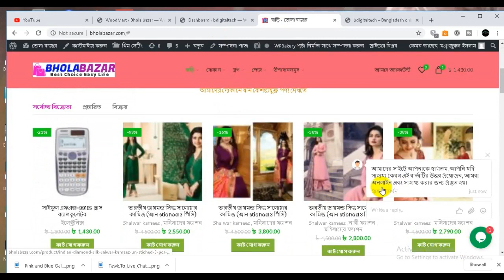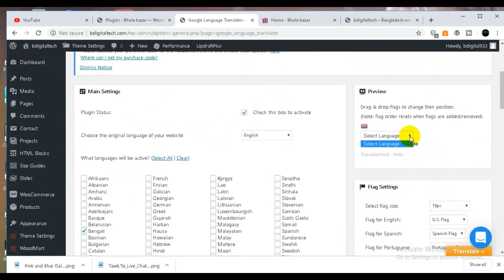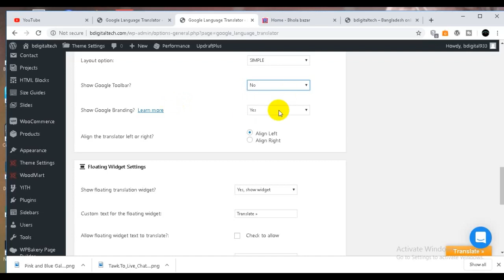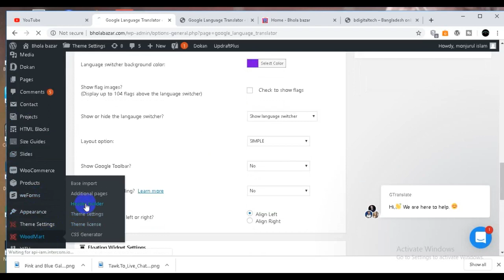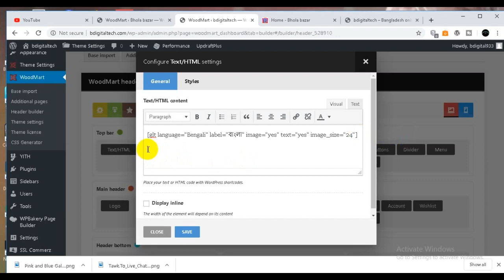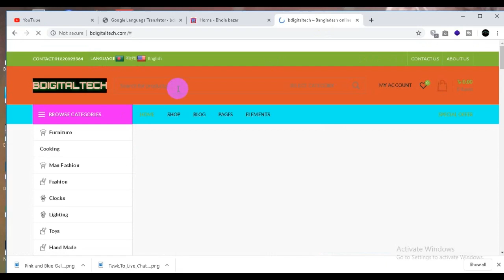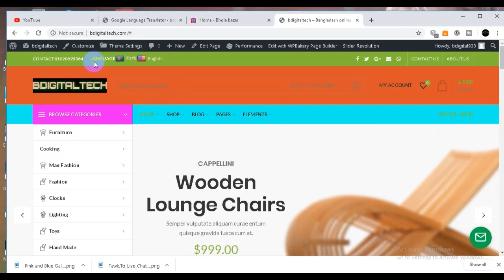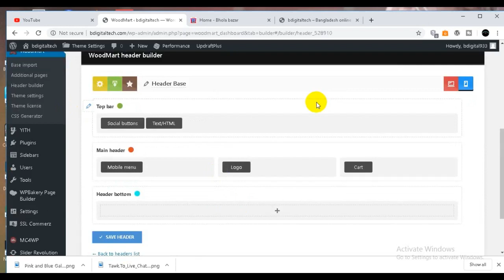how to Add website Language Translator Free plugin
best plugin in wordpress website google Translator
In this video I will show you how to easily add Google Translate in Wordpress using a free Plugin called “Google Language Translator”.
Translating your WordPress website into different languages will help you to get more traffic on your website.